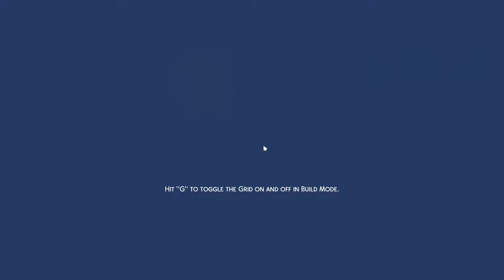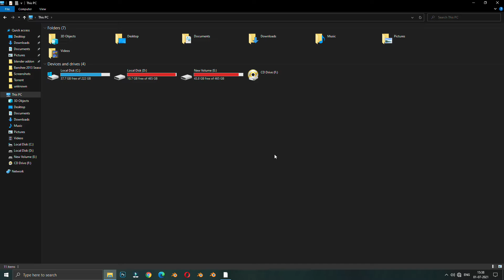The Sims 4 2021 07 01 15 10